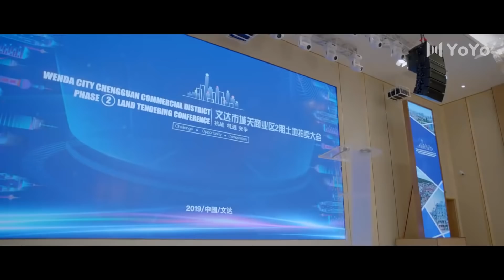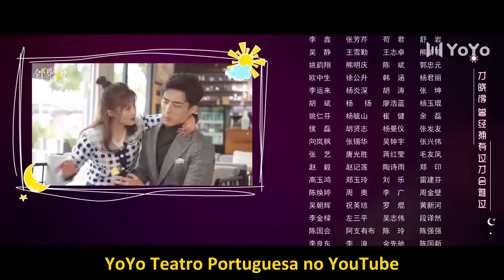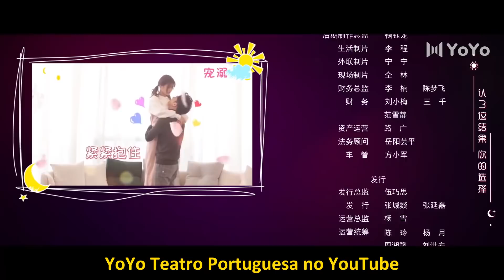【Legendado PT-BR】 Ela é a Única 07 | She Is The One | 全世界都不如你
🔥Sinopse:
O noivo que escondeu sua identidade e a noiva falsa que substituiu sua irmã mais velha. Depois de uma variedade de experiências na estrada emocional do casamento primeiro e do amor depois, os dois foram pegos no jogo emocional de gato e rato. Eles escolherão ficar juntos por toda a vida?

💕Elenco:
Wen Jinchen
Yuan Yueyue